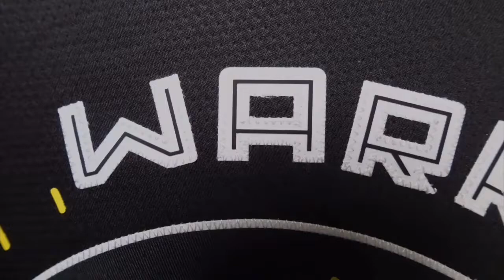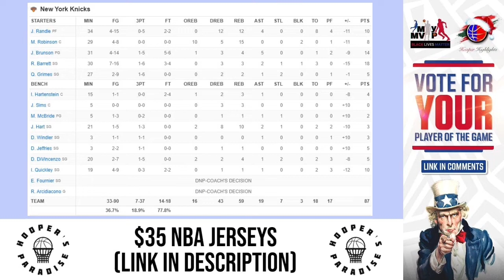NBA SEASON 2023-2024 NEW YORK KNICKS - NEW ORLEANS PELICANS 87-96 HIGHLIGHTS